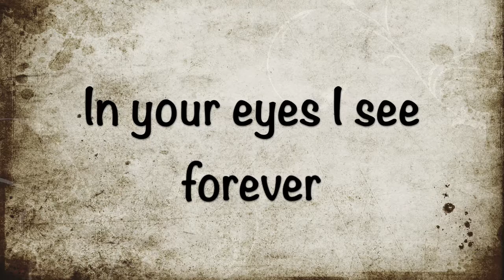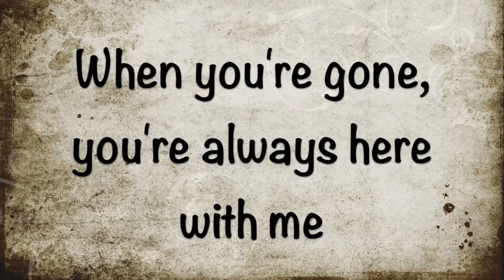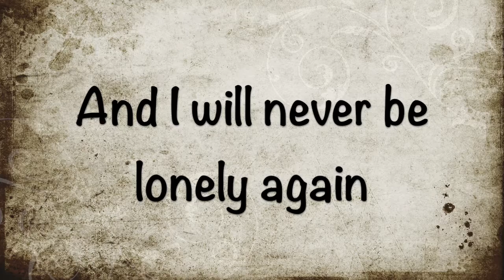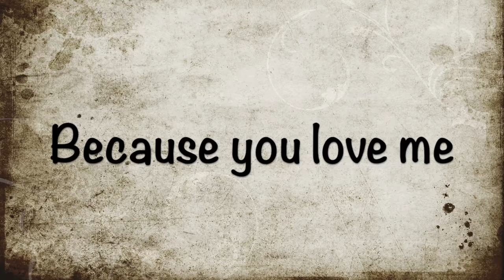Because You Love Me Lyric Video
This song truely comes from the heart, and has been sung at many weddings.  Inspired by her husband, "Because You Love Me" is a song about  true love.